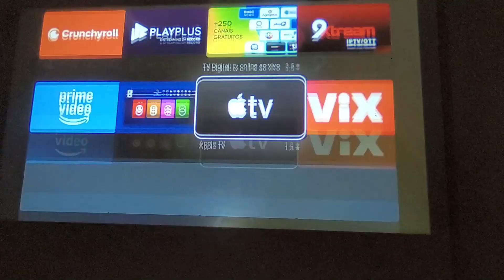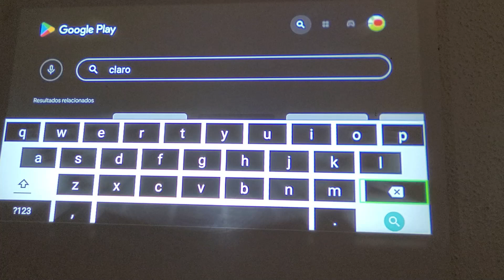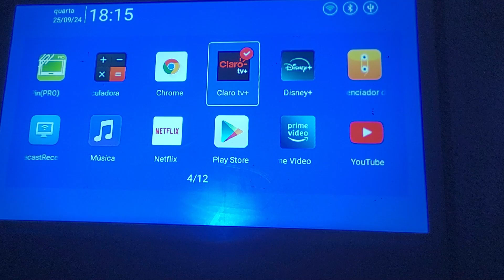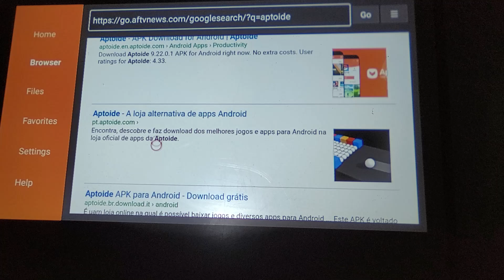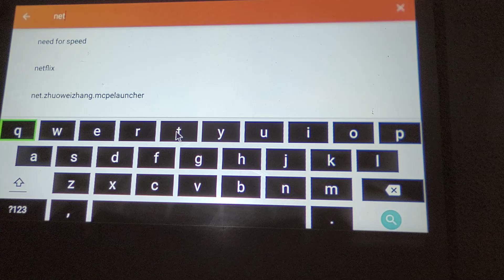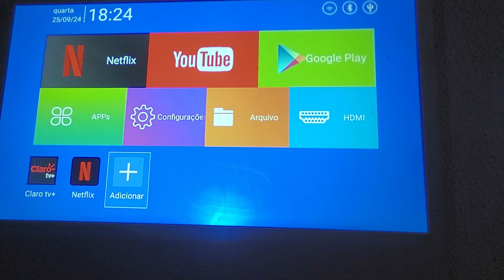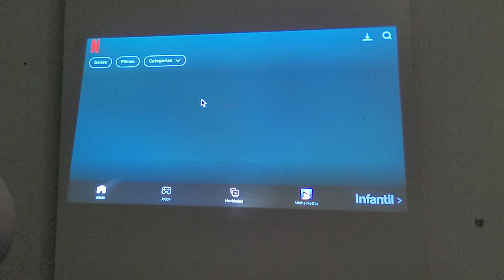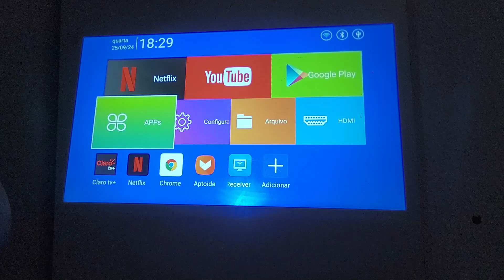como baixar apps no projetor hy300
quer baixar aplicativos no projetor hy300 mais não sabe como baixar onde está a playstore ou quer baixar aplicativos de fora da playstore? aplicativos que não tem na loja de apps? então pra isso a gente vai ter que baixar um app chamado aptoide que tem vários apps apk lá dentro que são para android 😉esse projetor é o projetor hy300 pro mais essa dica vai servir em todos os aplicativos😊